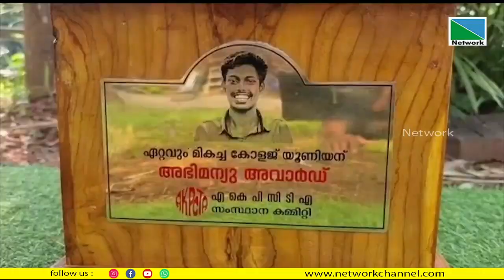രക്തസാക്ഷി അഭിമന്യു അവാര്‍ഡ് ശില്പം ഒരുങ്ങുന്നു എ.കെ.പി.റ്റി.സി.എ എന്ന അദ്ധ്യാപക സംഘട കേരളത്തിലെ